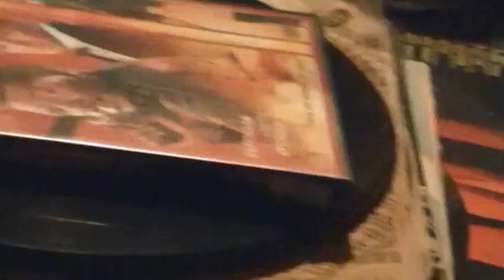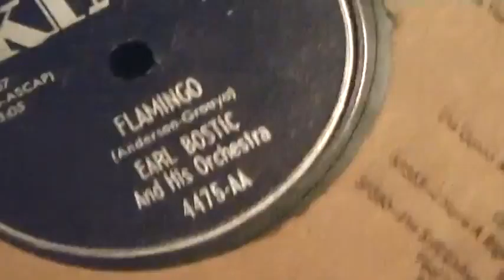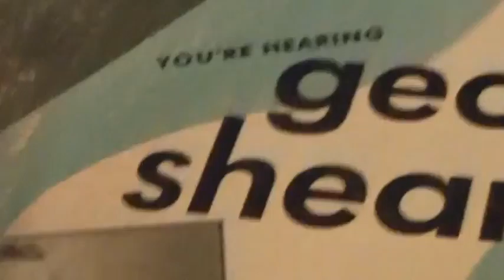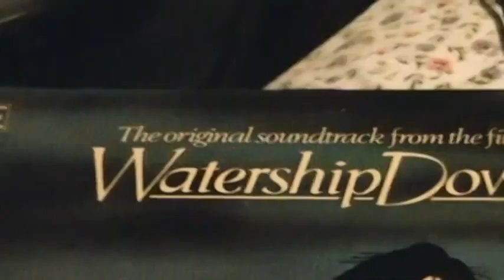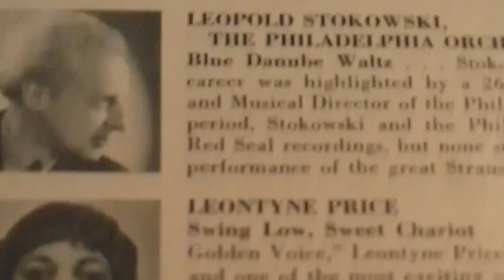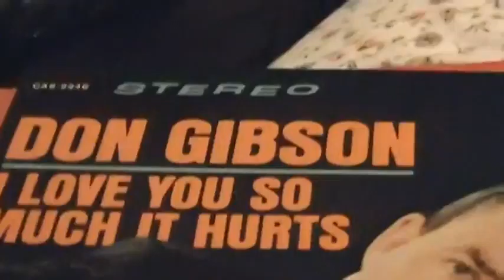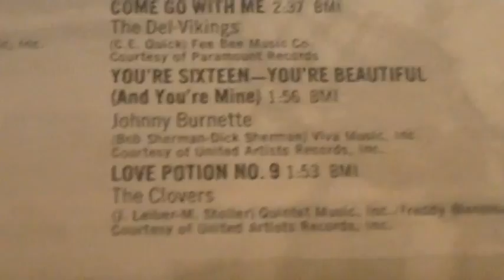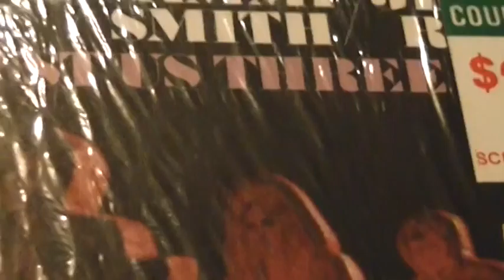MY LATEST FINDS PART 1 FOR 9/20/14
MY LATEST FINDS PART 1(9/20/2014).this part one i show off my latest record/1 DVD finds.also i dedicate these latest finds in memory of my mom,SHIRLEY FARRAR who passed away on 9/9/2014,who for nearly 40 years, enjoyed on what records/CD's that i find.mom, thank you for allowing me for having so much music in the house.RIP mom.